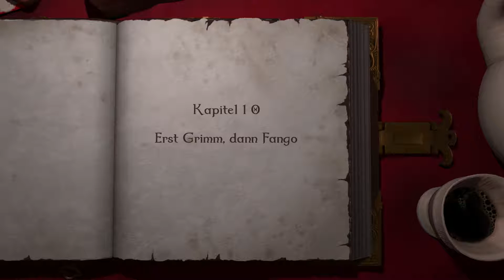Let's Play Together Magicka #08 - Vlad ist...ein Vampir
Magicka Let's Play Together von Beard's Play und Ogrim Ink

Helft uns zwei mit einem Kommentar oder Like richtig Magckie zu lernen ♥

► Entwickler: Arrowhead Game Studios
► Publisher: Paradox Interactive
► Genre: Action-RPG